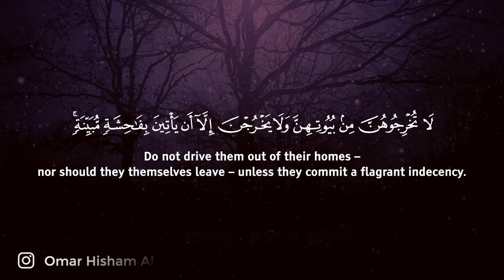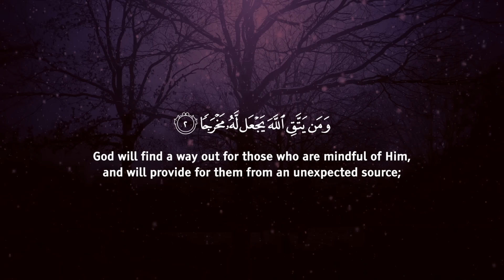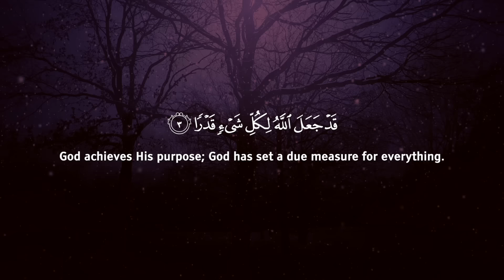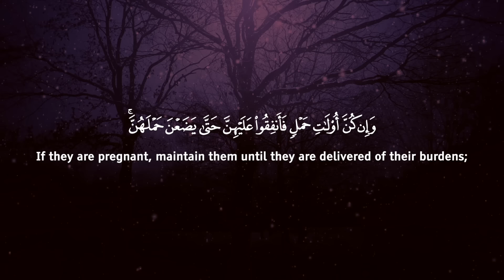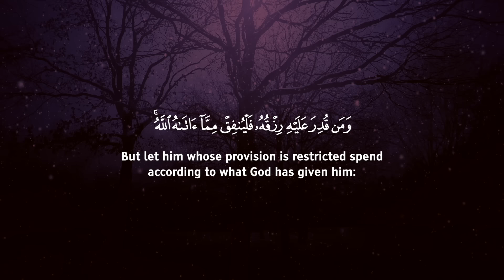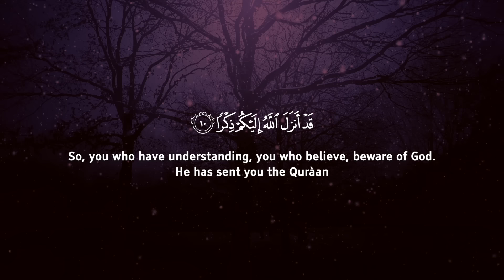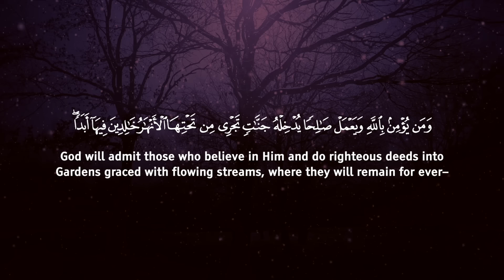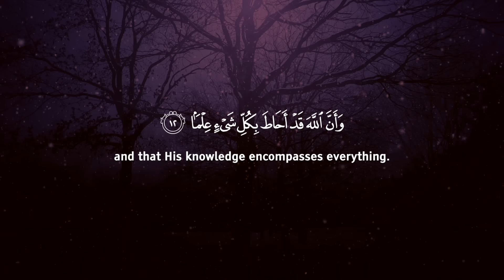SURAH AT-TALAQ (FEARLESS) سورة الطلاق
Omar Hisham القارئ عمر هشام العربي

Omar Hisham القارئ عمر العربي